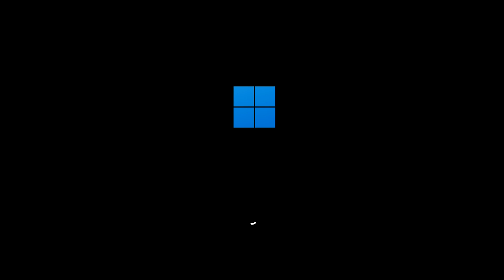The XP Blackmoon Trilogy: Episode 35 - Windows 11.1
Credit to @junotehplanet (myself) for making this story.